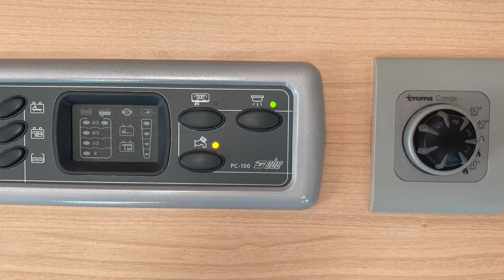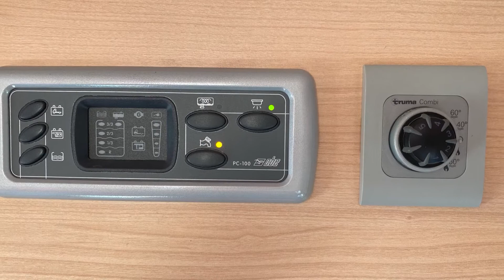Campervan Knaus Box Star Street 600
Præsentation af en funktionel feriebil på 6 meter.